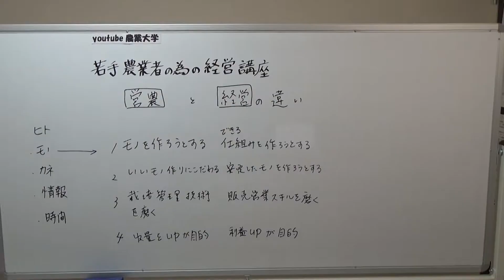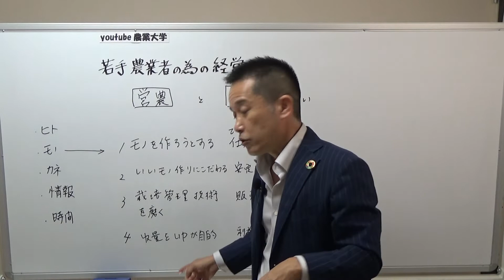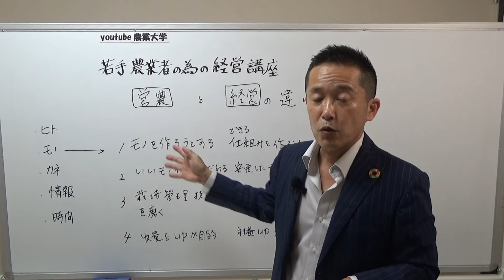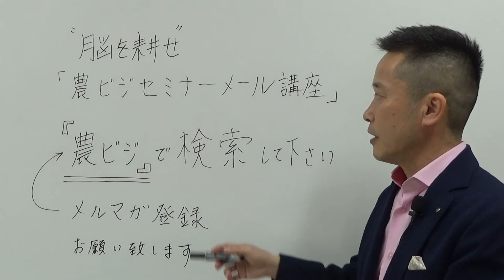【営農と経営の違い】農家の仕事は野菜作りではない！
▷youtube農業大学へようこそ。
農業パーソナルトレーナー山下弘幸（やましたひろゆき）です。
このチャンネルは私の農業経験をもとに新しい農業、稼げる農業を実践できるように若手農業者さん、新規農業者さん向けに配信させていただいています。農作業をしながらでも良いので、一緒に頭の「脳を一緒に耕しましょう」